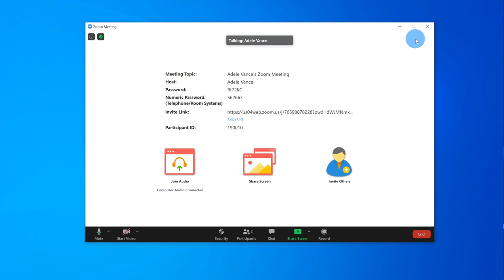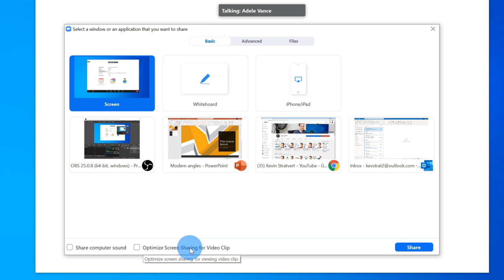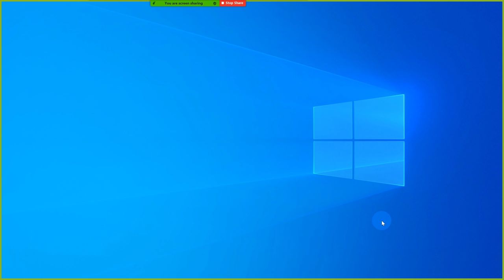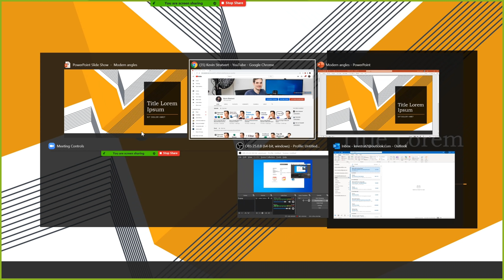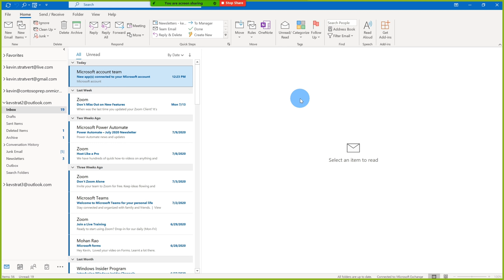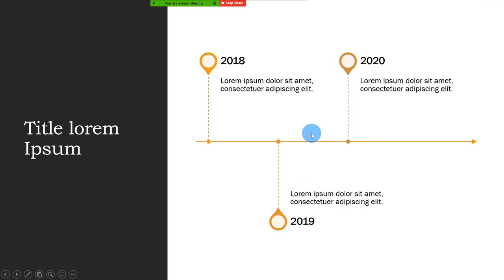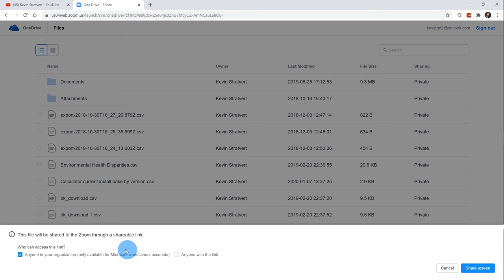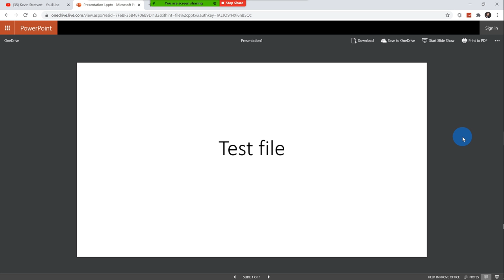How to properly present PowerPoint slides in Zoom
In this step-by-step tutorial, learn how to best present Microsoft PowerPoint slides in Zoom Video Conferencing.

⌚ Timestamps
0:00 Introduction
1:19 Share entire screen
6:15 Share window
8:15 Share via browser
9:18 Wrap up